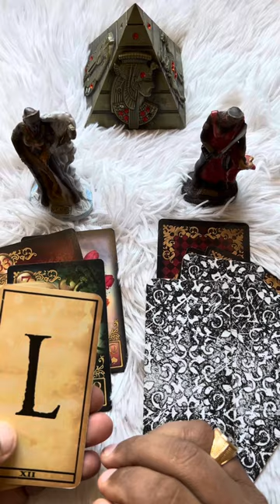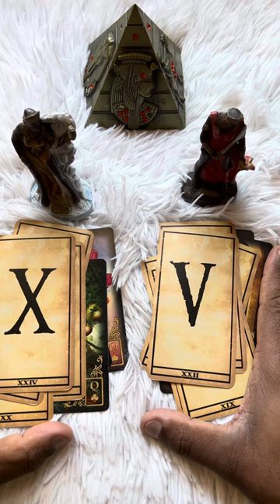Ele(a) te ama? Ele(a) te ama? 💘 [Tarot Responde] “Tarôs”